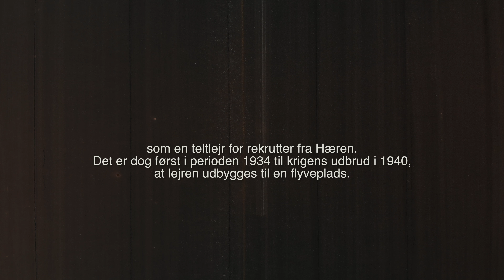Flyvestation Værløse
Oprettet som følge af Forsvarsforliget 1909 i årene 1910-12
som en teltlejr for rekrutter fra Hæren.